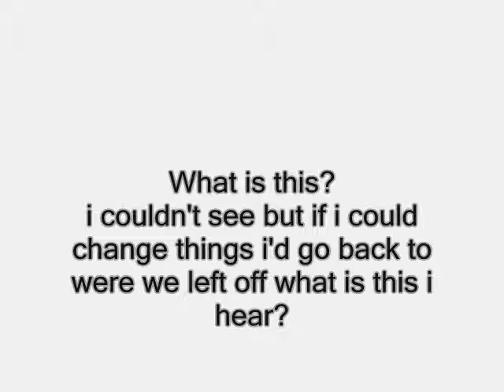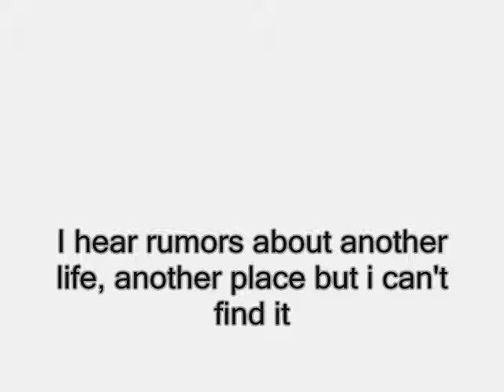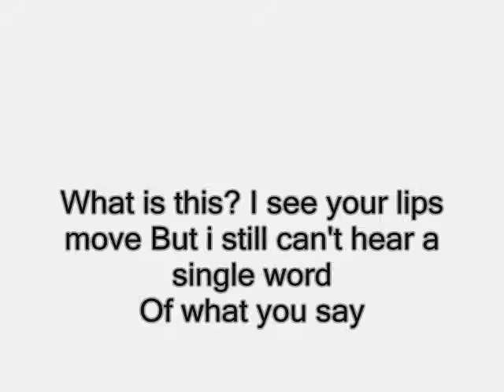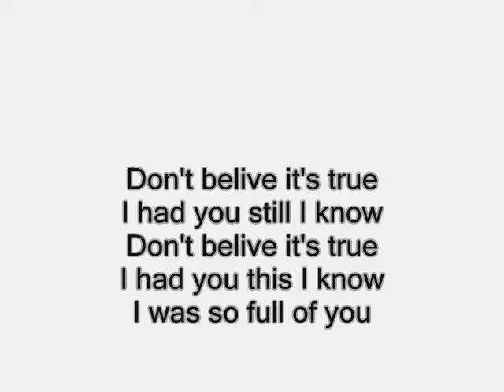JOHAN PALM ANTIDOTE LYRICS HQ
johan palm- antidote lyrics

Video made by: Lorentzonfoto.blogg.se